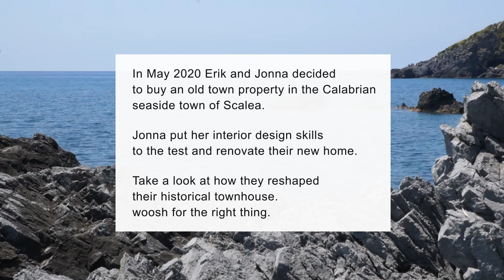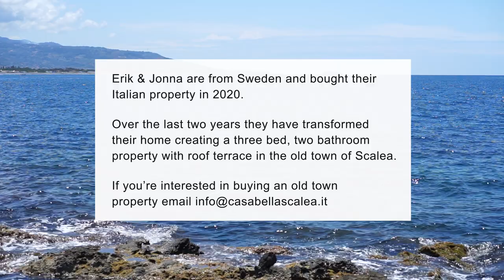Swedish family restore old town property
"Discover a Hidden Gem in Italy! Swedish Family's Remarkable House Renovation in Historic Scalea, Calabria 🏡🌊 | Interior Designer's Dream"

Description: Join us on an extraordinary journey as a Swedish family seizes a golden opportunity and purchases an enchanting house in the heart of Scalea, Calabria, Italy. With a breathtaking sea view and close proximity to the coast, this restored historic home is a true gem. Watch in awe as the talented interior designer of the family transforms the house into a captivating masterpiece, blending modern aesthetics with the charm of Italian heritage. Don't miss this inspiring tale of love, restoration, and a dream come true! HouseInScalea HistoricHome ItalianRenovation SeaViewLiving InteriorDesignInspo"